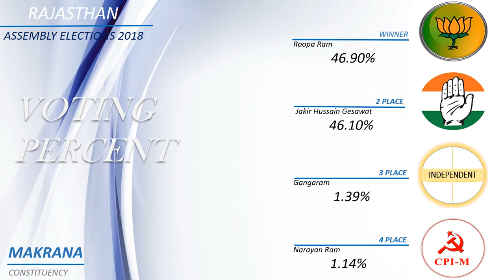MAKRANA Assembly Constituency